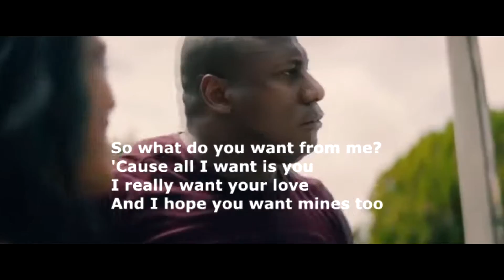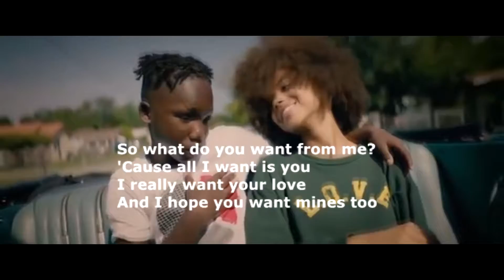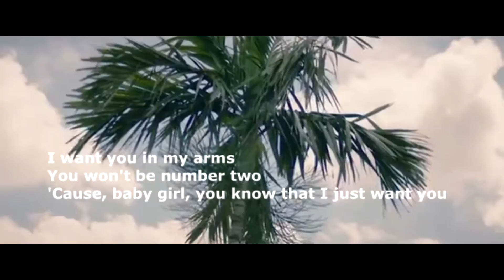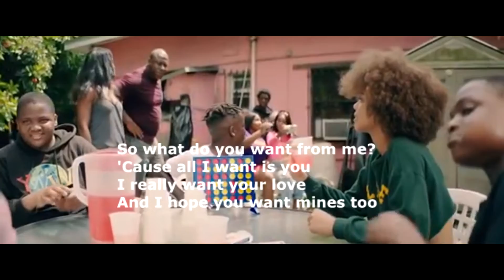YNW BSlime "Just Want You" (Official Music Lyrics Video)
This video follows fair-use rules. The video was only made for artistic expression, it's purely fan made. This video is in no way associated with the musical artist or company.

Directed by Edgar Esteves

Music in this video
Listen ad-free with YouTube Premium
Song
YNW BSlime "Just Want You" (Official Video)
Artist
YNW BSlime